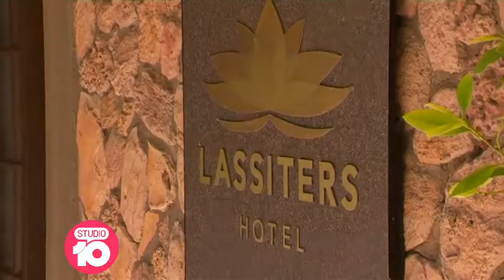'Neighbours' Is Officially Over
After 37 years and nearly 9000 episodes, the axe is falling on hit Australian drama "Neighbours'. The show will finish production in June and Angela Bishop caught up with cast members Alan Fletcher and Jackie Woodburne and Takaya Honda, as well as Executive Producer Jason Herbison, who all promise the show will go out with a bang!